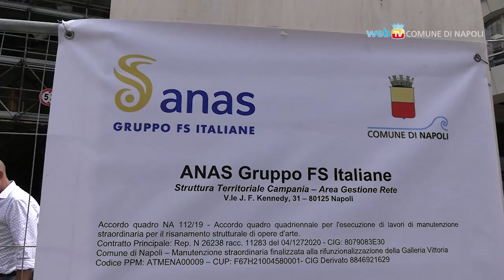Galleria Vittoria: 120 giorni per la riapertura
Sono cominciati i lavori per la manutenzione straordinaria della galleria Vittoria, dopo la convenzione e la consegna del cantiere dal Comune di Napoli ad Anas.